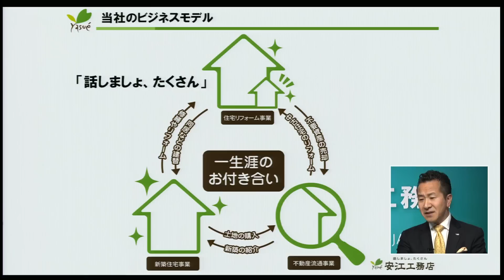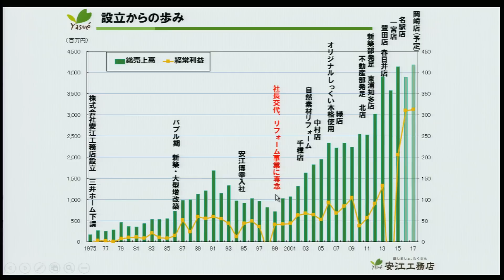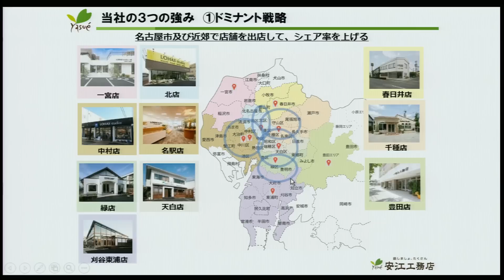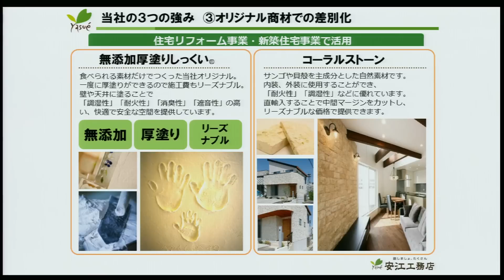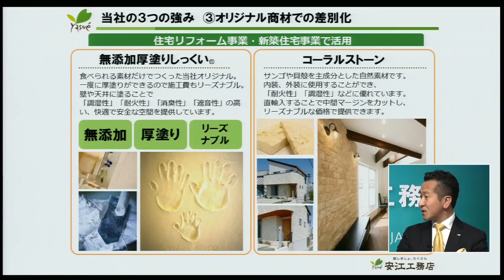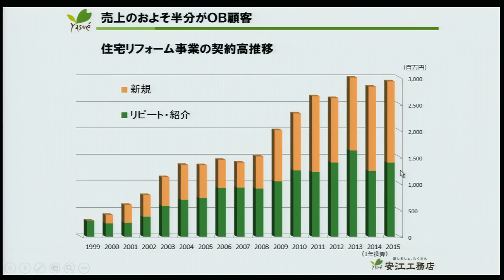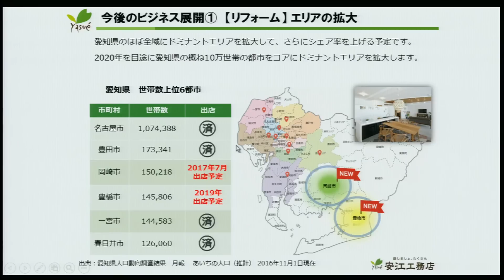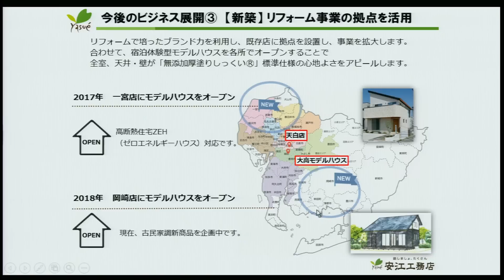安江工務店［1439］JASDAQ IPO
２０１７年２月１０日、JASDAQに新規上場した
安江工務店 代表取締役社長　安江博幸さんに